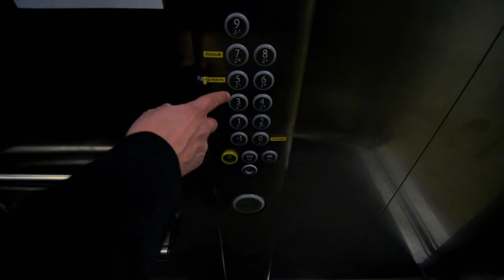Úvod - Show Jana Krause 19. 2. 2020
Hosté: Tenista Radek Štěpánek, muzikant Albert Černý ze skupiny Lake Malawi a jeho partnerka — modelka a vítězka světového finále Elite Model Look – Barbora Podzimková, herec Bořek Slezáček a aktivista a pedagog Kumar Vishwanathan – Ind žijící v Ostravě.

👉 PODPOŘTE EMILA! 😉